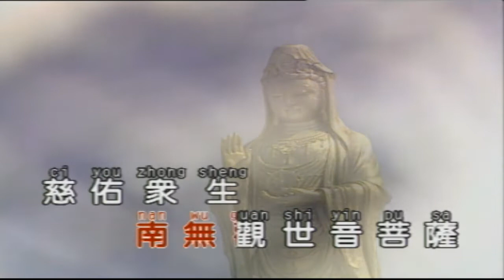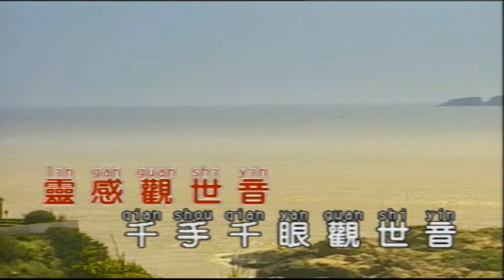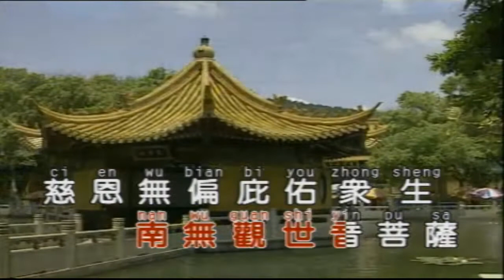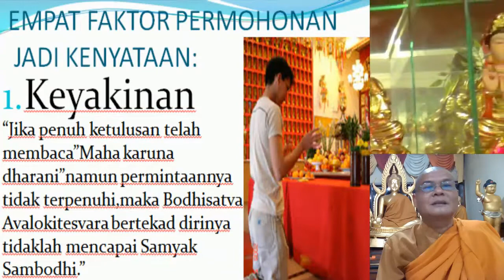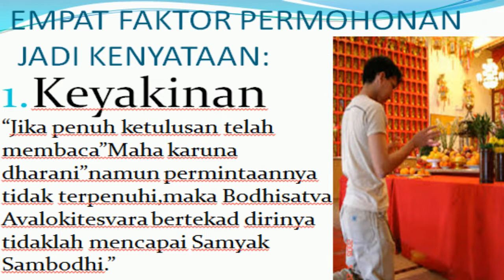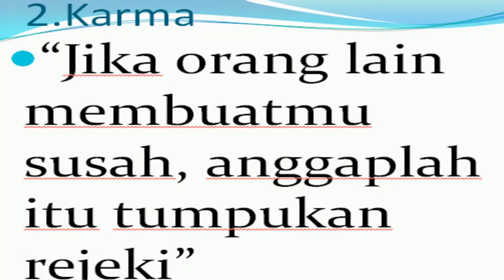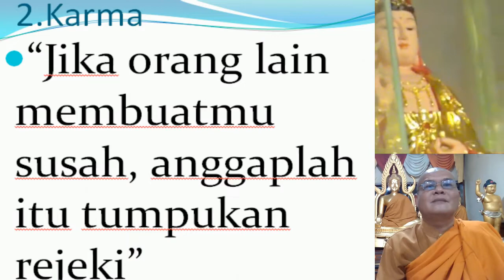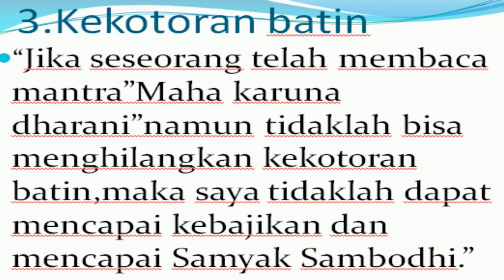'KENAPA DOA BELUM TERKABUL' B DHARMAMAITRI INFO 081952080759